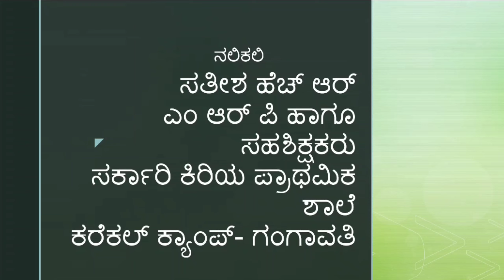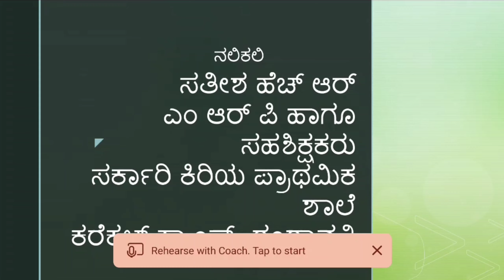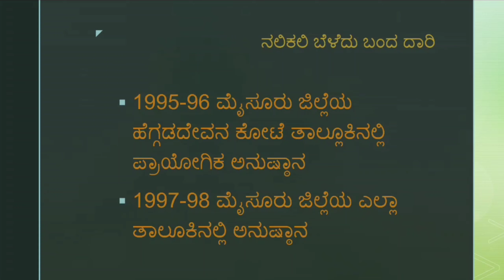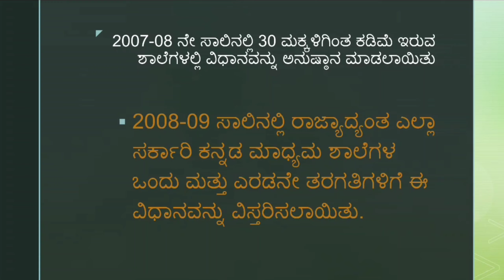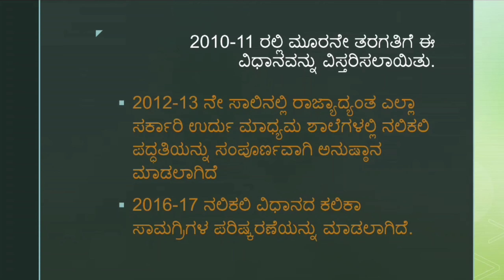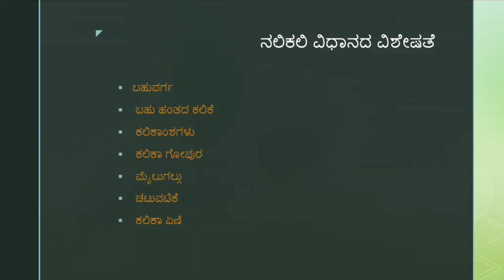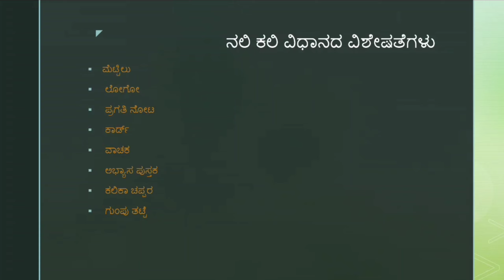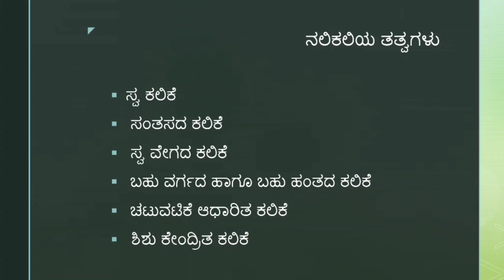TET | CTET | KES | NaliKali Method | ನಲಿಕಲಿ ಬೋಧನಾ ಪದ್ಧತಿಯ ತತ್ವಗಳು ವಿಶೇಷತೆಗಳು Part 1| Satheesha HR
TET | CTET | KES | NaliKali Method | ನಲಿಕಲಿ ಬೋಧನಾ ಪದ್ಧತಿಯ ತತ್ವಗಳು ವಿಶೇಷತೆಗಳು | Satheesha HR